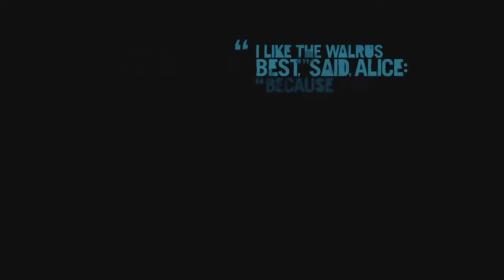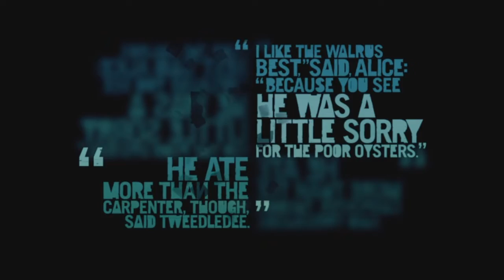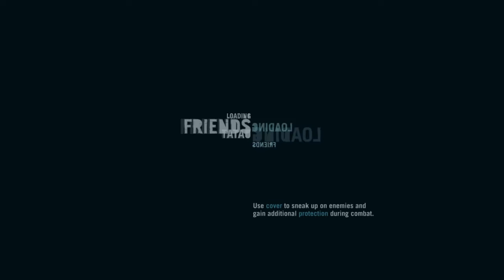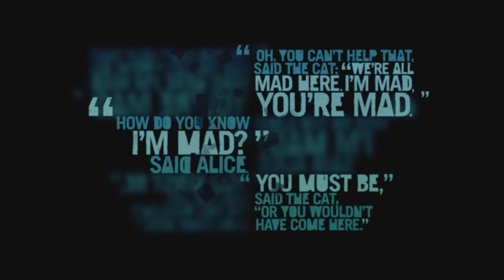WARRIOR STATUS | Far Cry 3 #12